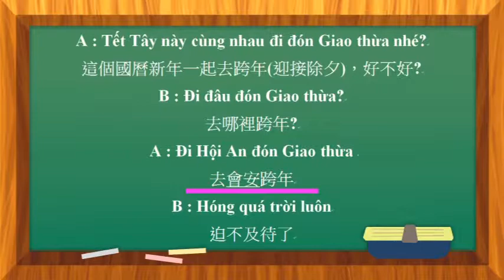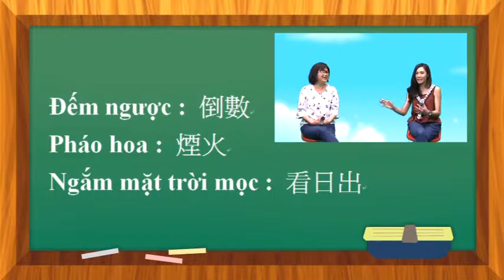跨年 - 越南語教學 (RTI央廣 - 飛越世界GO)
跨年 - 越南語教學 (RTI央廣 - 飛越世界GO)第111集